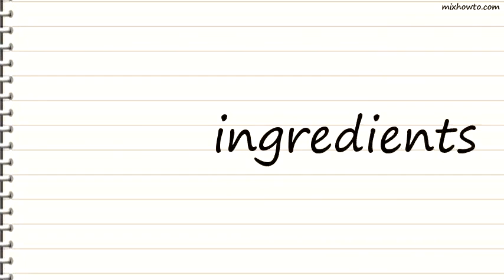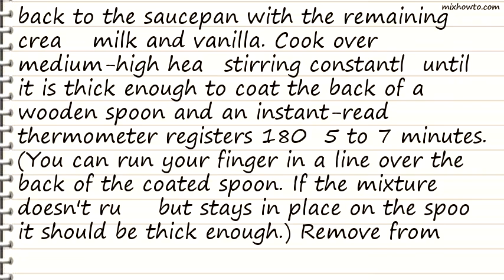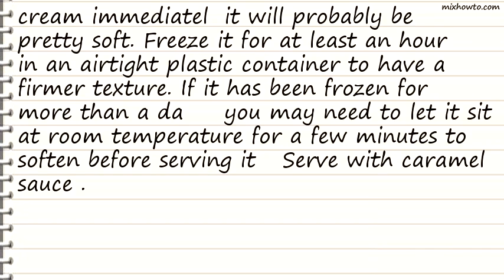Recipe French Vanilla Ice Cream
INGREDIENTS:
●1 1/2 cups whole milk (separated into 1 cup and 1/2 cup)
●2 vanilla beans, halved lengthwise